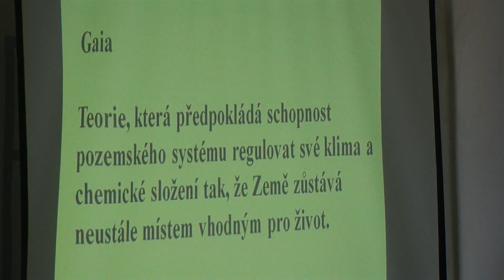2015 - Teorie Gaia po 40 letech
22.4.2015 proběhla na brandýskémzámku přednáškou doc.RNDr. Antona Markoše, CSc., s názvem Teorie Gaia po 40 letech, která nahlíží na vznik a vývoj života na Zemi.
Redaktor: Jan Chleboun, kamera: Václav Kváča